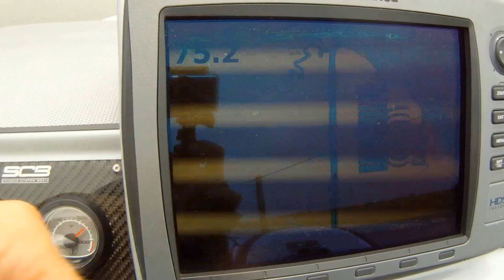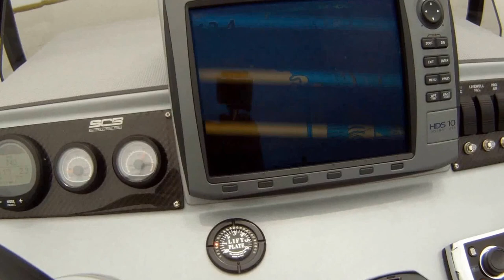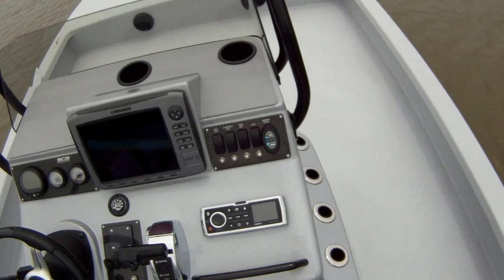SCB Stingray 25' / Mercury Racing Verado 350SCi w/ SportMaster LU